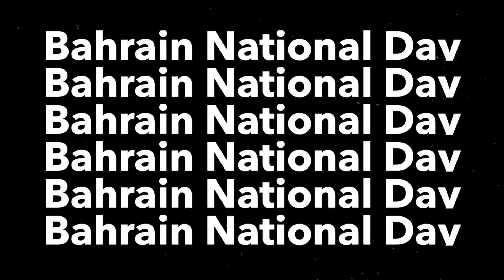Bahrain National Day | December 2020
FIREWORKS/PEOPLE/CHRISTMAS LIGHTS! The streets of Bahrain were packed with more cars than your uncles car dealership. Everywhere you looked you could see kids sticking out of windows and sun roofs holding Bahrain's flag. Cars honking all around you and motorcycles revving their engines. You can tell the people take pride in their country and culture. It was an amazing experience.

✅MERRY CHRISTMAS❤️🌟

🔥Sony a6400 with a 16-50mm lens